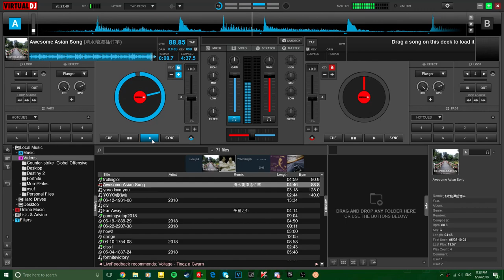Alvin and the Chipmunks Sing Awesome Asian Song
I present Alvin and the Chipmunks, and today they sing the Awesome Asian Song by Trio Oriental Brega. Enjoy :)